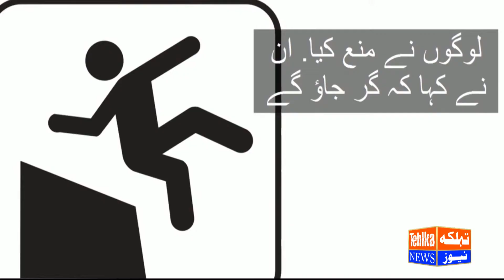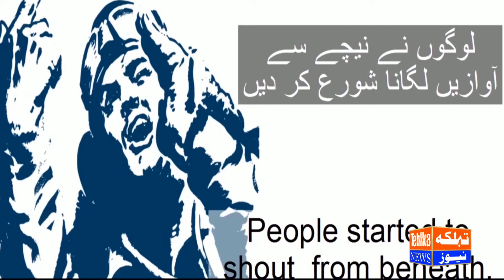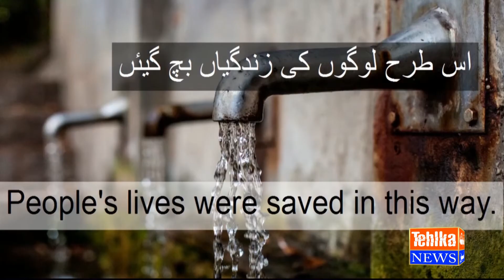Kamyab hony ka behtreen Nusha